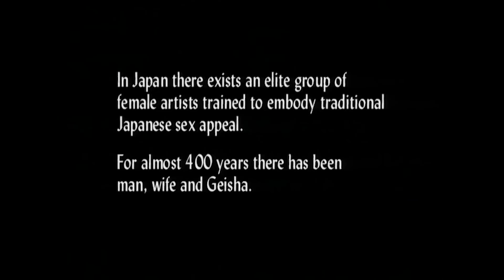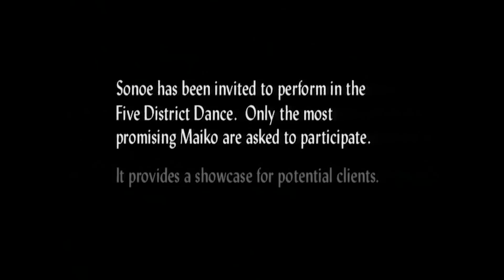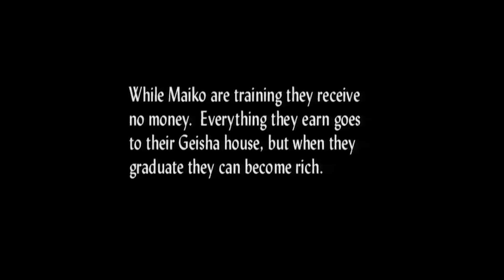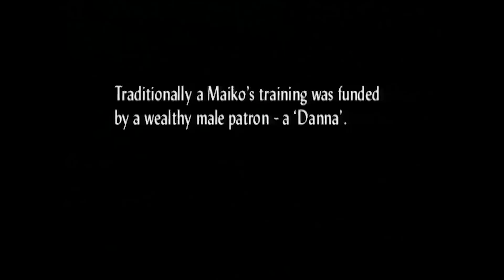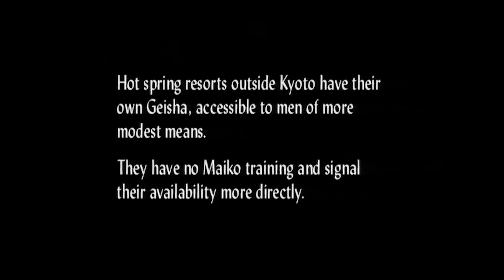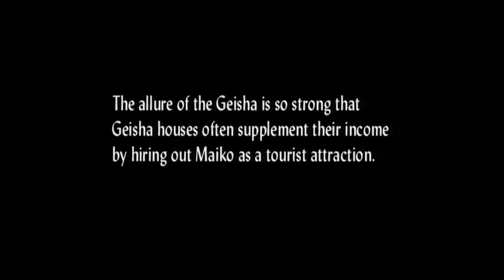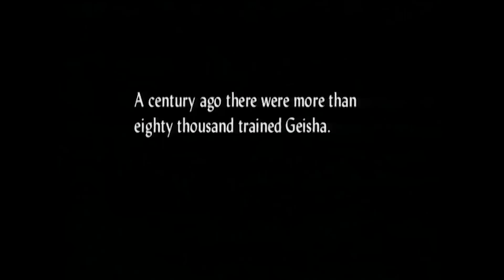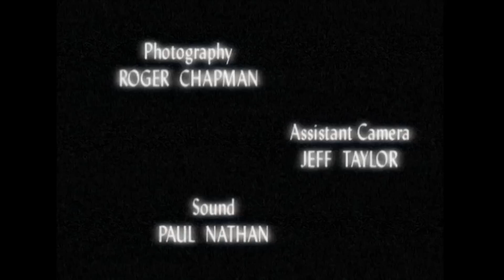Man, Wife And Geisha: Secrets Of Japanese Society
Geisha reveals the truth behind the modern Geisha and provides rare access to the inner sanctum of Japanese society.

From: Geisha

Content licensed from All3Media International to Little Dot Studios.